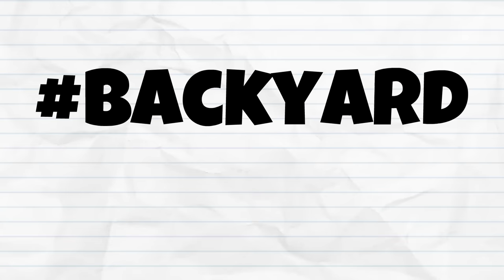I Built a 300 Foot Snow Slide in my Backyard!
Thought I'd share with you some footage of the 300 foot long luge run my family and I built a little while back. I thought this might be relatable because of the nationwide snow storm going on right now.